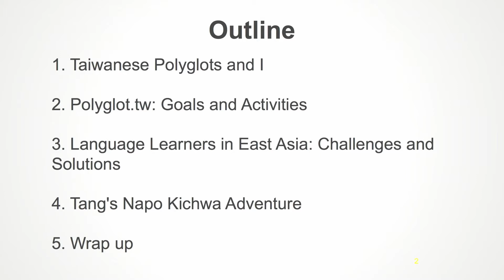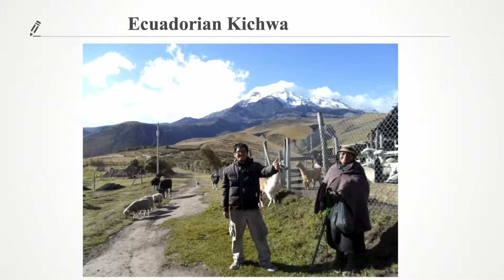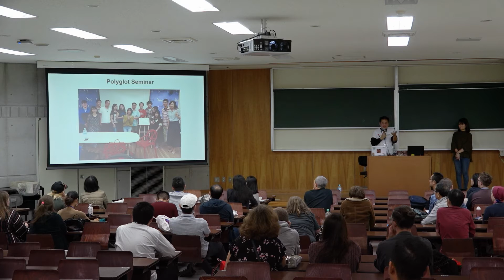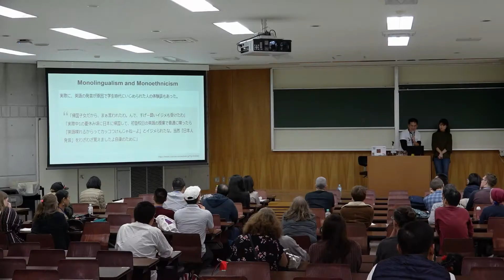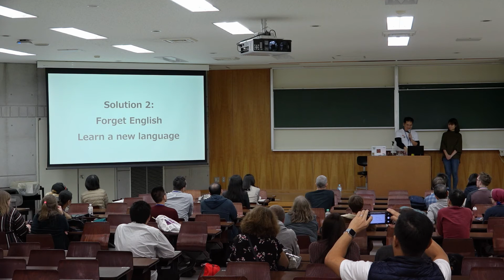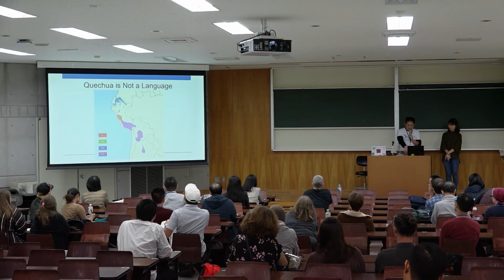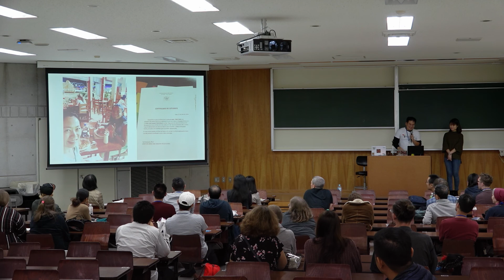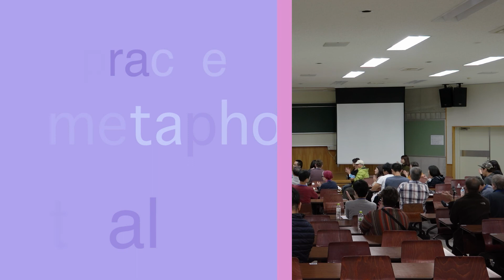Terry Hsieh - Challenges of starting a polyglot community in Taiwan and Japan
I founded Polyglot.tw in 2015 with my friends in Taiwan. It's the first polyglot communicty in Taiwan and in Japan, and as far as I know, it's the only one in East Aisa. Now we've weekly and seasonal activities in 6 cities including Taipei, Taichung, Kaohsiung, Tainan, Osaka and FUkuoka. It has not been easy for us to promote multilingualism/polyglottism because most Taiwanese and Japanese people do not seem to welcome "multilingualism/polyglottism" as a legitimate idea. First, despite their early exposure to English and also other Chinese languages in the case of Taiwan, most people think monolingual as if they only spoke one language. Moreover, due to the failure of the English education in public schools, many people feel that they cannot learn more than one language because they cannot even speak English after 10 years of schooling. I'll discuss these reactions in detail and how we overcame these challenges. In addition, through people's attitude towards language learning, I hope to provide you with a unique way to understand Taiwanese and Japanese people.

Polyglot.tw